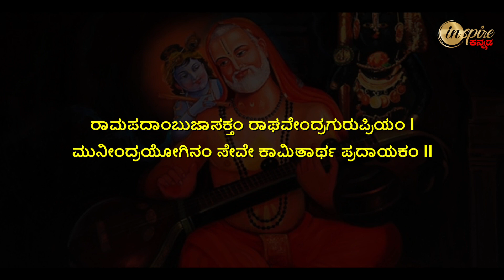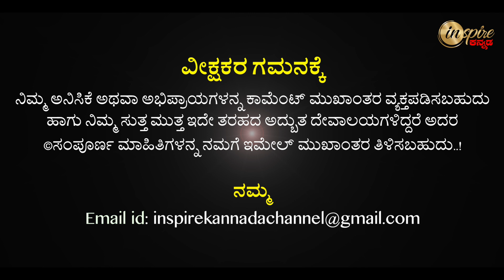Guru Raghavendra Swamy Aradhana – 2021 | Dharma Degula Darshana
ಗುರು ರಾಯರ ಆರಾಧನೆ – 2021 | ಧರ್ಮ ದೇಗುಲ ದರ್ಶನ